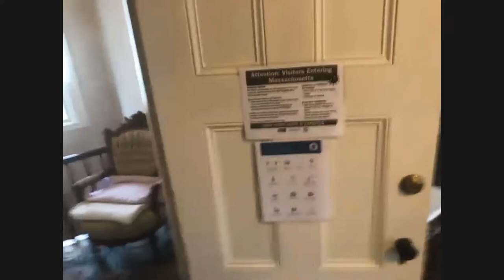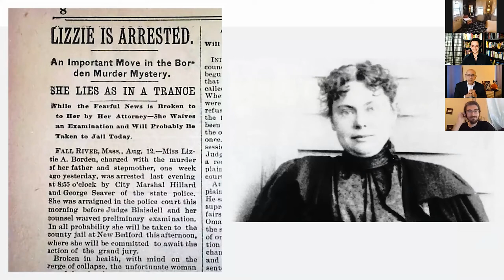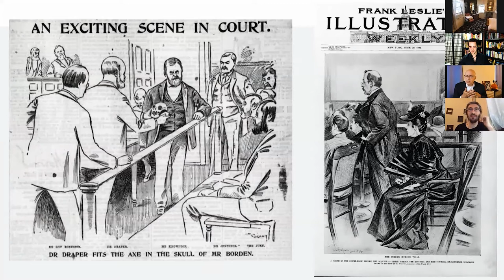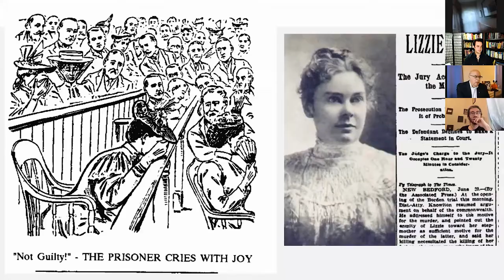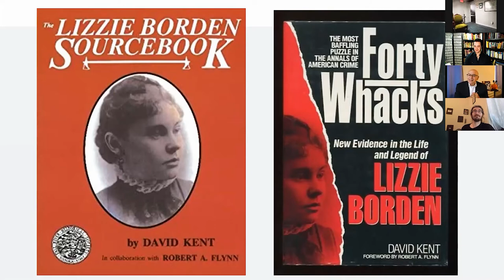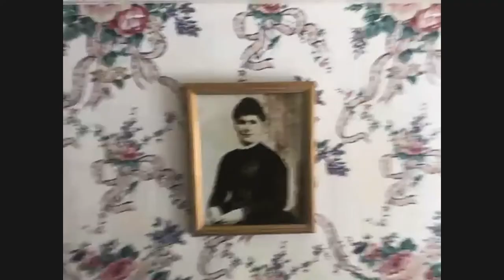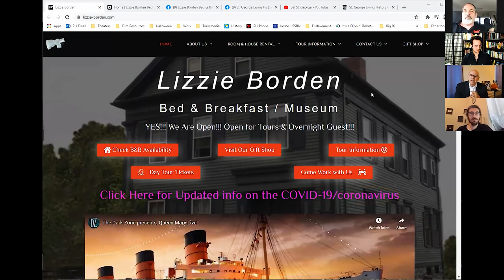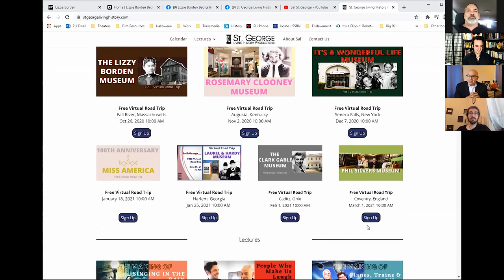Lizzy Borden Museum: Virtual Road Trip with Sal St. George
Join Sal St. George as he virtually travels to Fall River, Massachusetts to visit the Lizzy Borden Museum. Sal is joined by Darren St. George, John Higgins, Jerry Pachedo (the Operation Director), his girlfriend Christina, Jennifer the hotel's chef, and of course, Max the cat!

Come learn all about the Borden murders, lore, history, and museum!